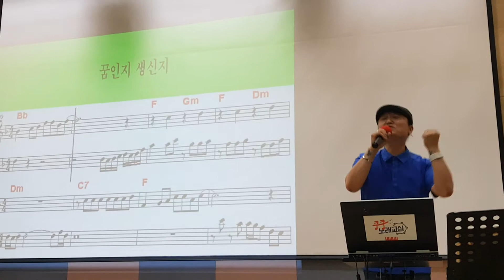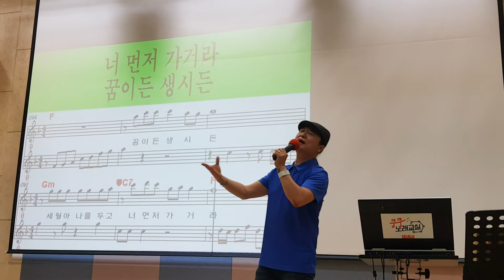[송광호 노래교실 ] 나미애 ♡꿈인지 생신지